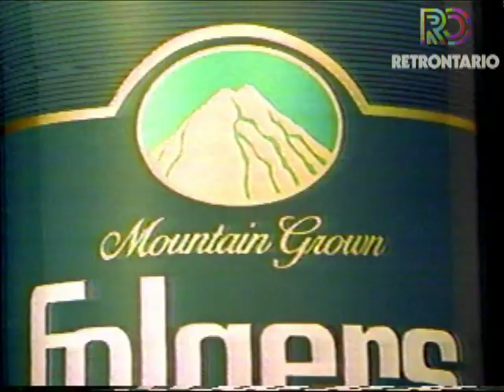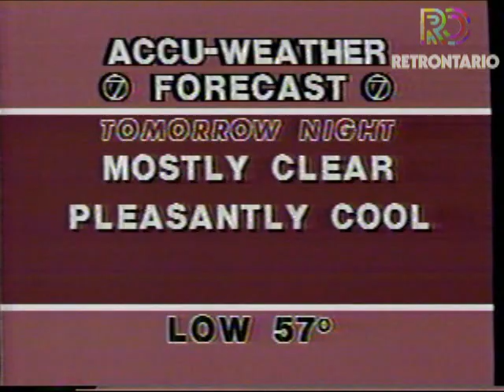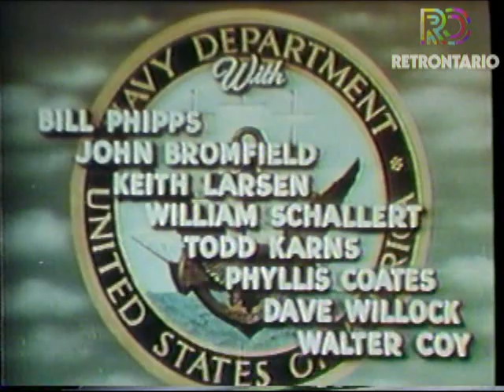WKBW BUFFALO 7 EYEWITNESS NEWS OUTRO (JUNE 23, 1985)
Here's the final part of a 1984 broadcast of WKBW's Eyewitness News. Always appreciated how they went right into the late night movie.